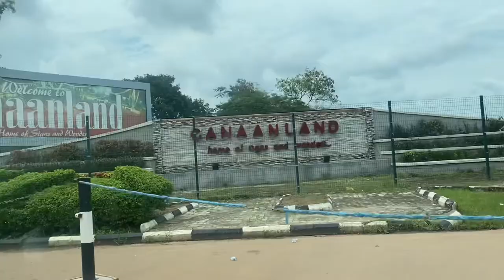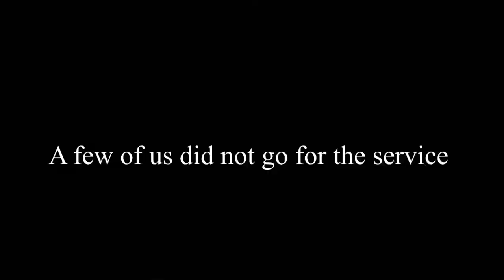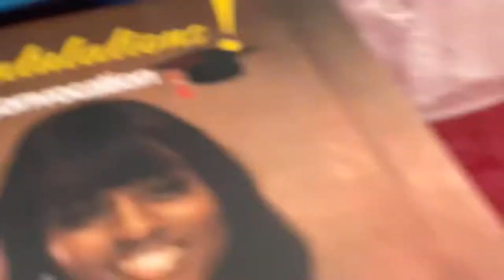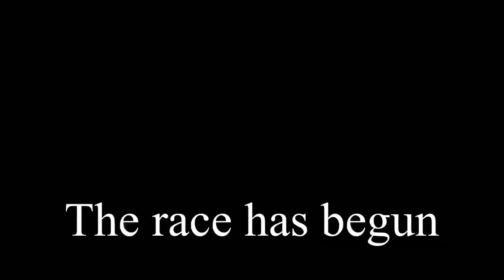MY COVENANT UNIVERSITY GRADUATION | CLASS OF 2021| Vlog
Hello Guys🤚,
    Trust you are doing well, this is my graduation vlog completing my B.Eng Chemical Engineering in Covenant University, Nigeria. I hope you enjoy 🤗.